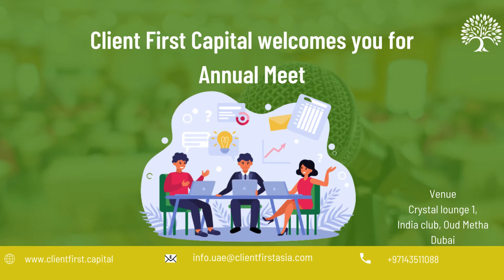Annual Meet Invitation @BhuvanGupta | Portfolio Deep Dive with Client First Capital Ltd